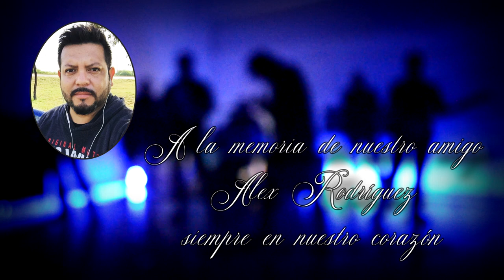Grupo Paloma - COMO UN PIRATA Video Oficial 2021 (PEGASSERO)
SessionLive grabado, editado y producido con todos los permisos para este canal de YouTube.
Contenido Original.